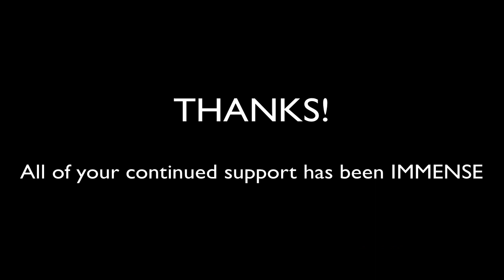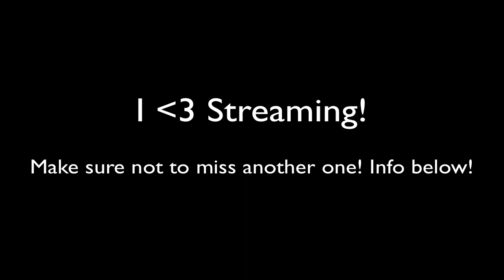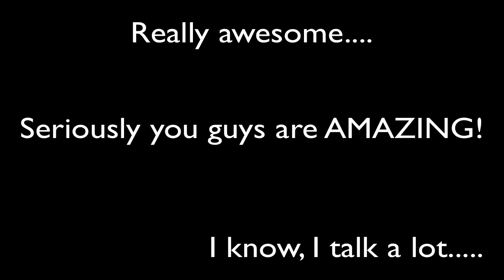FIFA 12 Ultimate Team | 11k MSP Monster Pack Attack Stream Info | Silver Serie A Sneak Peak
I will be opening 116 7.5k Packs on this Friday LIVE @ 6 PM GMT

Jackattack45 has a Facebook? What?!!?!?!